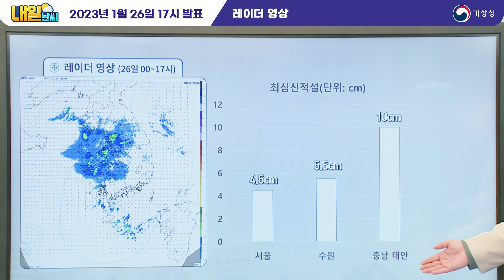[내일날씨] 남부지방 눈, 빙판길 주의! 1월 26일 17시 기준.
2023년 1월 26일 17시 예보를 해설한 내일날씨입니다.

0:00 오프닝
0:03 내일의 날씨는?
0:45 전국날씨
1:12 기상특보 현황
1:41 레이더 영상
2:14 기압계 현황
2:43 예상 적설
3:44 해상 전망
4:00 유의사항

안녕하세요, 기상청 내일날씨 예보분석관 조용중입니다.
오늘 중부지방에 내린 눈 구름대가 점차 남하하면서
오늘 밤부터 내일 새벽 사이에 남부지방에 눈이 내리겠구요.
이후 제주도와 전라서해안을 중심으로 눈이 내리겠습니다.
눈이 내린 지역에서는 빙판길로 변할 수 있으니,
보행자 안전 및 교통안전에 주의하시기 바랍니다.
내일은 대부분 해상에서 풍랑특보가
발표될 가능성이 높겠구요.
동해안에서는 너울이 이는 곳이 있겠으니
해안가 안전사고에 유의하시기 바랍니다.

내일 기온 자세히 살펴보겠습니다.
내일 아침 기온은 서울 -9도, 대전 -8도, 부산 -2도,
낮 기온은 서울 -5도, 대전 -3도, 부산 2도로
오늘보다 2~5도 정도 더 낮아지겠습니다.
그럼 내일 날씨 자료와 함께 자세히 살펴보겠습니다.

먼저 기상특보 현황입니다.
현재 한파특보는 강원도와 경기북동부
그리고 경북북동산지에 발효 중이구요.
건조특보는 동해안과 경남권을 중심으로 발효 중입니다.
그리고 강풍예비특보와 풍랑예비특보가 발표된 만큼
내일 새벽부터 오후 사이에 강풍특보와 풍랑특보가
발표될 가능성이 높겠습니다.

레이더 영상을 보시면, 수도권에 눈을 내렸던 눈 구름대는
점차 남하해서 충북과 경북지역에 위치하고 있는데요.
이 눈 구름대는 점차 남하해서
내일 새벽까지 남부지방에 눈이 내리겠습니다.
오늘 자정부터 현재까지 가장 많이 쌓인 눈의 양은
충남 태안에서 10cm로 전국에서 가장 많이 쌓였구요.
서울은 4.5cm, 수원 5.5cm의 눈이 쌓였습니다.

내일 오전부터 중국 중부지방에
찬 대륙고기압이 위치하면서,
서해와 동해로 찬 공기가 남하하고
상대적으로 따뜻한 해수면과의
온도 차에 의해 눈 구름대가 만들어지겠는데요.
이로인해 전라서해안과 제주도,
그리고 울릉도.독도에 눈이 내리겠습니다.
반면에 그 밖의 지역은 고기압의 영향으로
구름 많다가 대체로 맑아지겠습니다.

현재 충북과 경북지역에 내리는 눈 구름대가 남하하면서
내일 새벽까지 남부지방에 눈이 내리겠구요.
오전부터는 중국 중부지방의 찬 대륙고기압의 영향으로
전라서해안과 제주도 그리고 울릉도·독도에 눈이 내리겠습니다.
오늘부터 내일까지의 예상 적설은 울릉도·독도 5~20cm
전북지역과 전남권서부 그리고 제주도산지와 중산간에는
2~7cm로 전라서해안과 제주도산지에는
많게는 10cm 이상의 눈이 쌓이는 곳도 있겠습니다.
충청남부와 경상권, 그리고 전남동부에는 1~3cm,
제주도해안과 경남권해안에는 1cm 내외,
강원영서중남부에는 0.1cm 미만의
눈이 날리는 곳이 있겠습니다.

해상 전망입니다.
내일 먼바다에서는 최고 5m의 매우 높은 물결이 일겠구요.
동해안에서는 파의 주기가 긴 너울이 일겠으니

마지막으로 유의사항입니다.
오늘 내린 눈과 더불어 남부지방과
제주도 및 울릉도·독도에 눈이 예상됩니다.
눈으로 인해 도로가 매우 미끄럽겠으니
교통안전에 유의하시기 바라구요.
동해안을 중심으로 대기가 매우 건조하겠으니
산불 등 화재 예방에 유의하시기 바랍니다.
마지막으로 내일부터 대부분 해상에 풍랑특보가
내려질 가능성이 높겠고 동해안에는
너울이 이는 곳이 있겠으니, 해안가 안전사고에도
유의하시길 바랍니다.